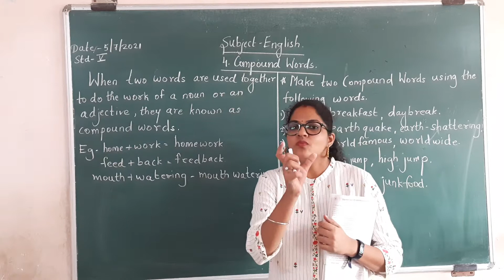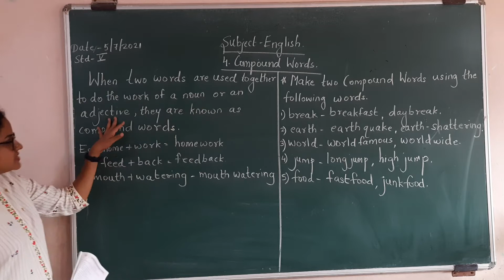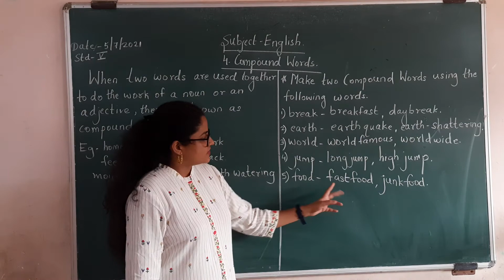Grammar. Compound Words